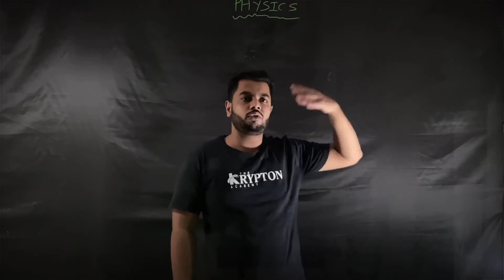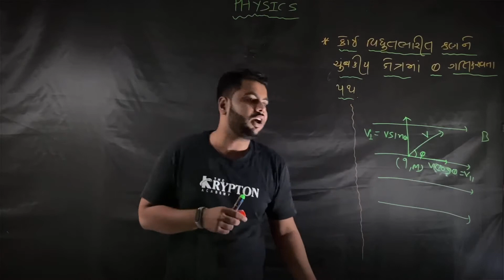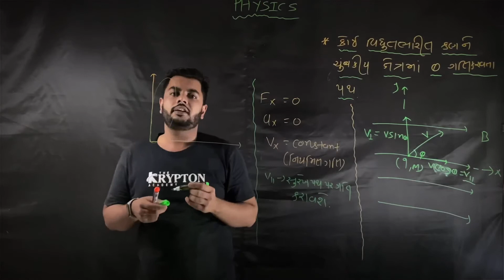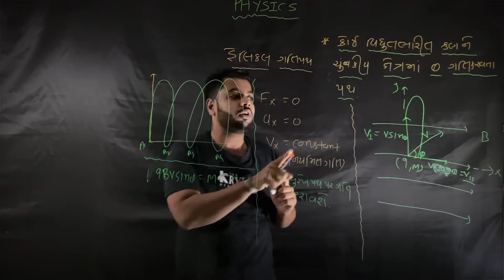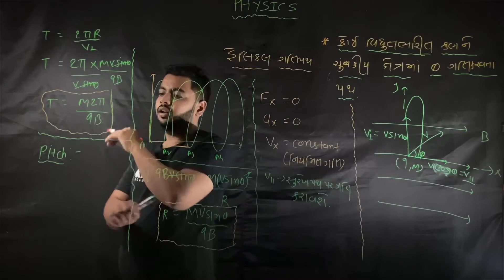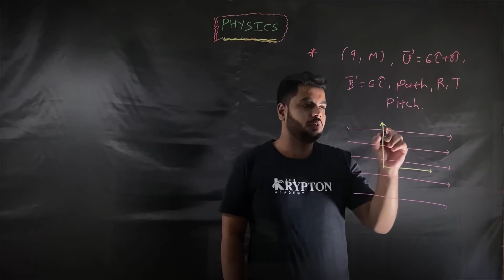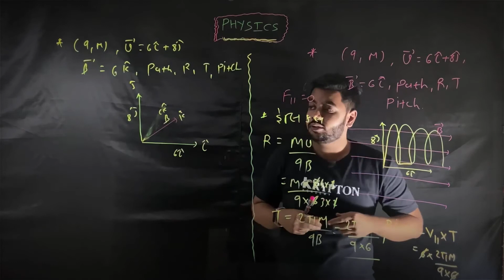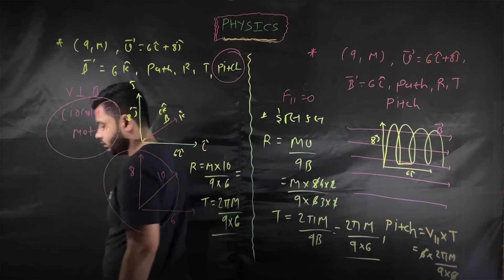12sci phy |Moving Charge and Mag. 09 | Helical Path of Charge Particle in Mag. Field |in Guj Medi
Dear Students,
For DPP and DOUBT SOLUTION join our telegram channel.

 In this video you will learn Helical Path of Electric Charge in Magnetic Field and  very important example in Guajarati medium.
we try our level best to clear your concept .

Students, in every episode you will learn not only theory but to understand basic of theory here we will do some important examples also. these examples are mostly from previous years question asked in entrance exam like jee main and advanced, neet etc.

I tried my best to  explain every contain  in easiest way.
my promise students you will get all advance contains what English medium students have.

THE KRYPTON ACADEMY
The Best Virtual Coaching Class
 "If You are planning for a year, sow rice; if you are planning for a decade, plant trees; if you are planning for a lifetime, educate people"
શું તમે IIT/JEE કે NEET ની તૈયારી કરી રહ્યા છો ? હવે તમે ઘરે બેઠા 11-12 PHYSICS GUJARATI MEDIUM માં શીખી શકશો.
Demo Lecture માટે 👉 વિઝિટ કરો અમારી વેબસાઈટ The Krypton Academy - A virtual Learning Class 👉 Registration Now 👉 Book Your Seat Fast... વધારે જાણકારી માટે આજે જ સંપર્ક કરો : ☎ ☎

physics # bhagat sir